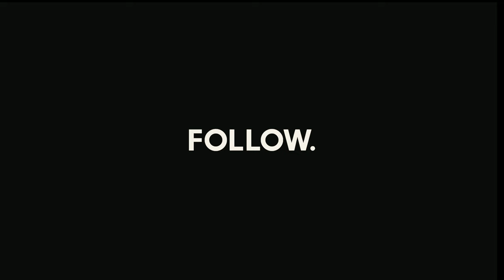Tow-In Foiling Shallow Reefs with Josh Ku & Jeremy Wilmotte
The boys hit up their local reef with Benson from @flycandy shooting some amazing angles on his drone and working with the new @GoPro hero 12

Josh Is riding his @Unifoil vyper 90 and Jeremy is riding his MA foil from @armstrongfoils

The boys are running their new @followbrand wetsuits and outerwear products including tow rope and lifejackets